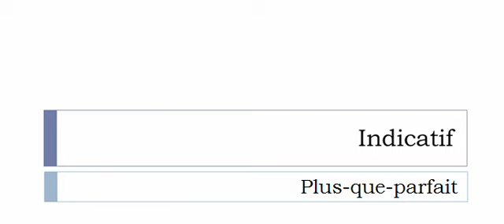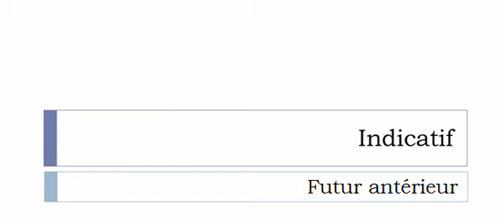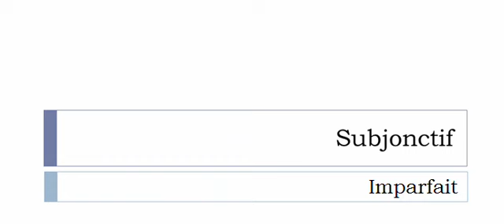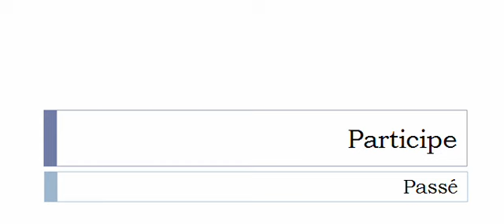Aprender francês = Conjugação = Verbo = Magnifier